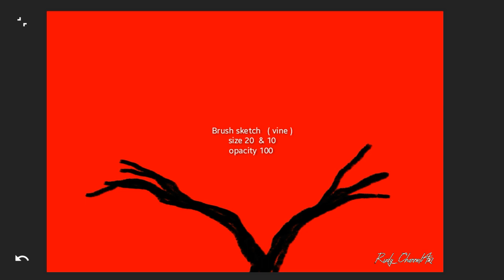Infinite painter tutorial | sunset with flamenggo shadow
Hallo sobat semua ... semoga sehat selalu dan tetap semangat

Video kali ini tentang infinite painter tutorial melukis sunset with flamenggo shadow